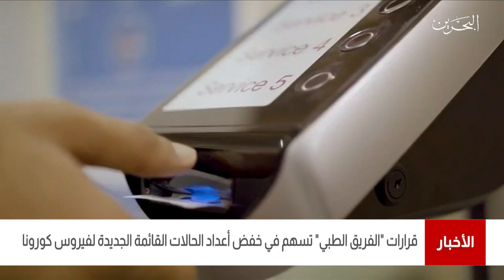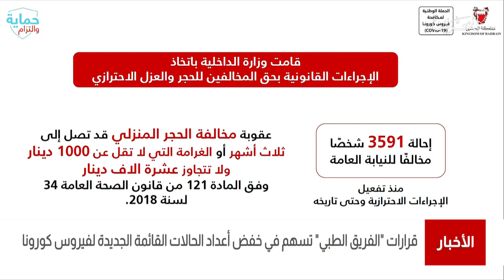البحرين مركز الأخبار : قرارات الفريق الطبي تسهم في خفض أعداد الحالات القائمة الجديدة لفيروس كورونا